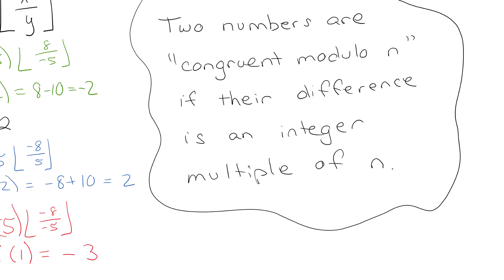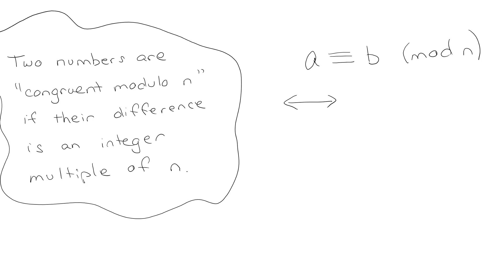Getting Started in Modulo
Talking about the definition of modulo, and the different ways to think about it, getting ready to do more fun stuff with it later.